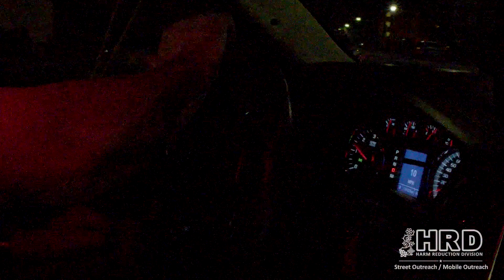Mobile and Street Outreach - Harm Reduction Division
Our Mobile and Street Outreach team serves our community by connecting individuals with the services they need.

For more information on our Harm Reduction Division, please visit: FargoCassPublicHealth.com/HarmReduction